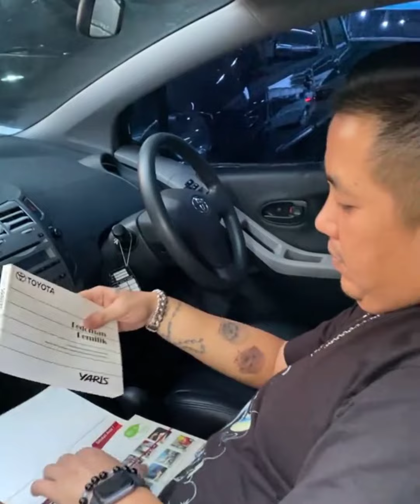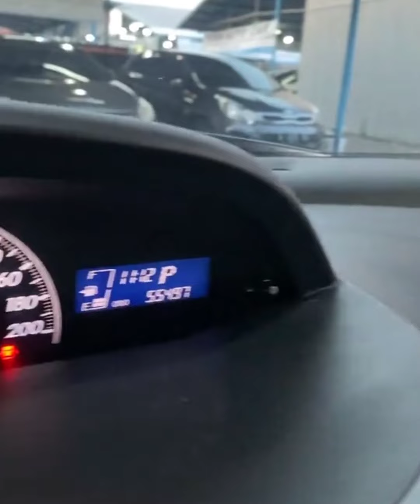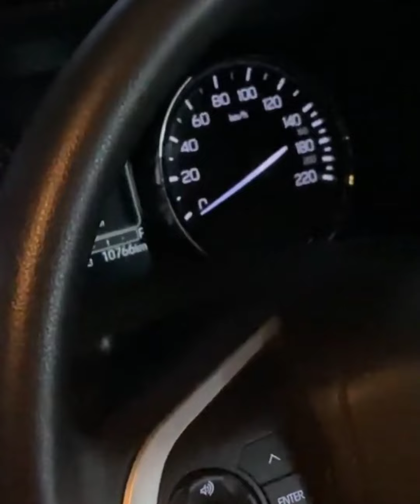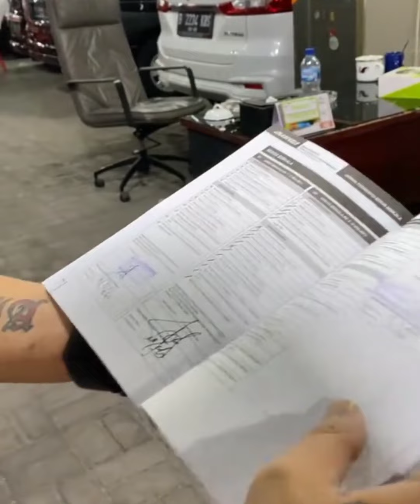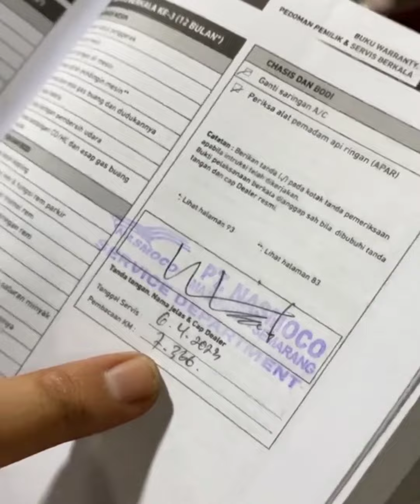🔴MOBIL MURAH & MEWAH BISA CREDIT⁉️REVIEW DI KING MOBILINDO SEMARANG KLIK SUBSCRIBER DAN COMMENT‼️